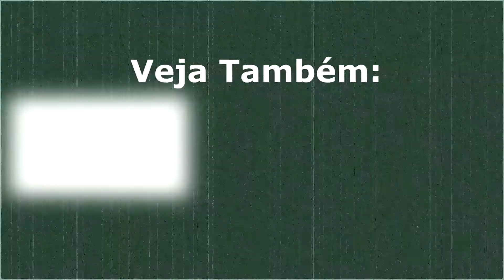#23 Outriders - Vila(Playthrough | Dublado PT-BR | Com Comentários)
Outriders é um shooter em terceira com elementos RPG publicado pela Square Enix em 2021 para PC, PS4, PS5, Xbox One e Xbox Series. Confira a série completa.

Compre Outriders

Xbox One
PlayStation 4

E-Mail Comercial

andregamershot @ gmail . com

Veterano Nerd

Vamos Jogar?

Gamertag: adetun
Psn id: andremo90
Steam id: ade_tun

LIVES

Gamer News